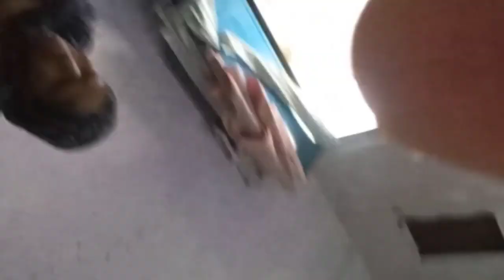Fiza mirza 99 vlog || Yummy yummy😋 pasta 🍝 kha kar mjha aa gya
Fiza mirza 99 vlog
yummy yummy😋 pasta 🍝kha kar mjha aa gyaa